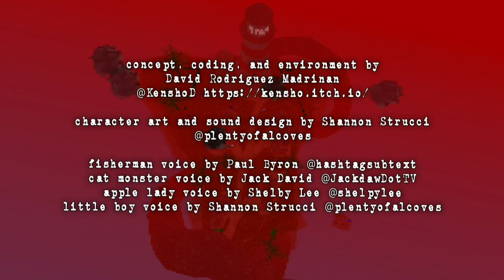【Small Island Woes 日本語訳付き】 呪いの島への仕事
この一週間、私はリンゴ、猫、釣り人、灯台を見るたびにこのことを思い出すだろう・・・。
・コメントの返信は致しませんのでご了承ください。